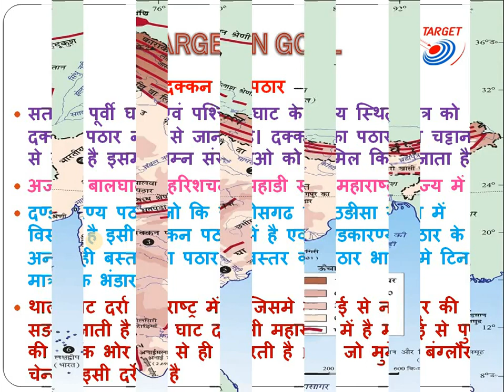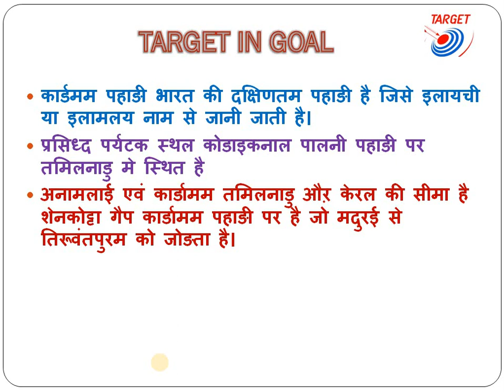भारत का प्रायद्वीपीय पठार भाग 3 peninsula plateau of india part 3(IN HINDI)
this video about peninsula plateau of india.bharat ka praydvipiy pathar. how made peninsula plaateau .in this video discribe plateau of dakkan(dakkan ka pathar), narmada river(narmada nadi), tapti river(tapti nadi),gaps of south india(dakshin bharat ke darre),pashchami ghat mountain(pashchami ghat parvat),mahanadi besin,neel giri mountain(neel giru parvat),silent vali(shant ghati).anna mudi mountain(anna mudi parvat).

this video useful for students who prepare for PCS exam, SSC exam, TEACHER exam, AS TGT PRIMARY TEACHER etc and other exam. this video teach Indian geography in a simple way. student who want prepare for PCS exam, SSC exam, TEACHER exam, AS TGT PRIMARY TEACHER etc and other exam can learn maximum with this video.

plateau of dakkan
dakkan ka pathar
gaps of south india
dakshin bharat ke darre
pashchami ghat mountain
pashchami ghat parvat
mahanadi besin
neel giri mountain
neel giru parvat
silent vali
shant ghati
anna mudi mountain
anna mudi parvat
peninsula plateau of india
plateau of india
indian plateau
bharat ka praydvipiy pathar
praydvipiy pathar
pathar
bharat ka pathar
narmada river
narmada nadi
tapti river
tapti nadi
bharat ka bhugol
Indian geography
geography of india
target in goal
Indian geography for tet
geography for tet
Indian geography for ctet
Indian geography for pcs
geography for pcs
Indian geography for tgt
geography for tgt
Indian geography for teacher
geography for teacher
online geography
online indian geography
online geography online
indian

ABOUT TARGET IN GOAL CHANNEL :

the channel target in goal is for help of students who can not take coaching and canditates who has no time for coaching.
this channel has  motivational section which helps person in living happy life bethout problem.target in goal channel is also usefull for student who want prepare for any comptitive exam as pcs, ssc, rail way,tet, ctet, tgt,teacher and others. In this channel we teach geography and polity and othe subject in simple way.

source image

copy a picture from NCERT class 9 geography book.

Copyright disclaimer under section 107 of copyright act 1976 allowance is made for fair use for purpose such as criticis,comment news ,reporting teaching, scholarship and reach fair use is a use permitted by copyright state that might otherwise be infringing non profit educational or pesonal rse tips the balame in favor of fair use.